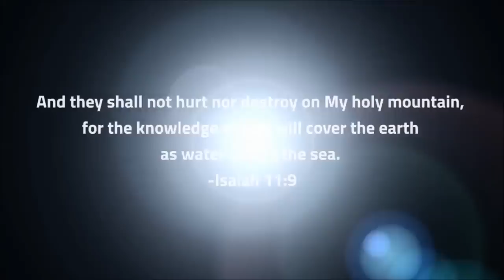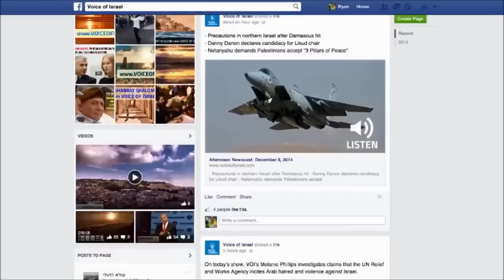The Secret Prophecy Behind the Internet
"For the earth will be filled with the knowledge of God as the waters cover the sea." - Isaiah 11:9.

The prophets of Israel were the first philosophers in human history to envision world peace. They also envisioned a unifying global consciousness. What does that mean for us today in the 21st century? Does the modern State of Israel have a role to play?